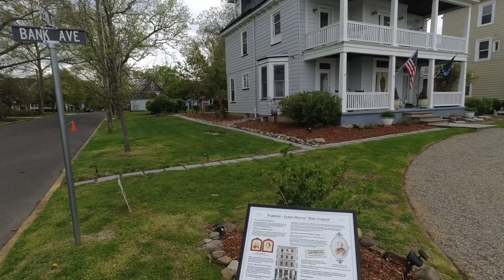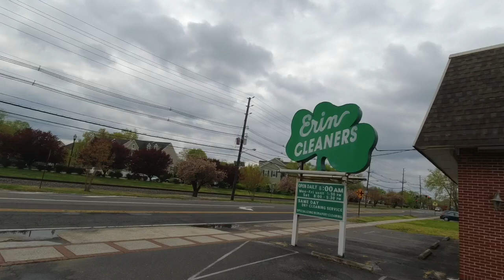Riverton New Jersey (Scooter Ride)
Come Sail with The Philly Captain as he rides his scooter jawn around Riverton New Jersey. It is a beautiful little town on the banks of the Delaware River. The Captain discovers the Riverton is a magical place full of friendly squirrels, American Ninjas and it looks like Epcot Center in Disney.

If I have music in a video odds are Scott Holmes made it check him out